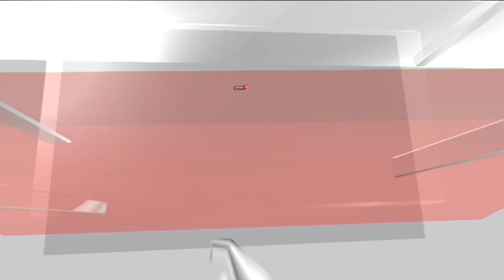Indian Army Cleaning Dal Lake | Indian Army Begins Clean Up Operation In Dal Lake | News18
In a desperate move to save an ailing lake in Srinagar, Army men have joined efforts to clean up the Dal Lake, which is at the heart of Kashmir’s tourism industry.

n18oc_news